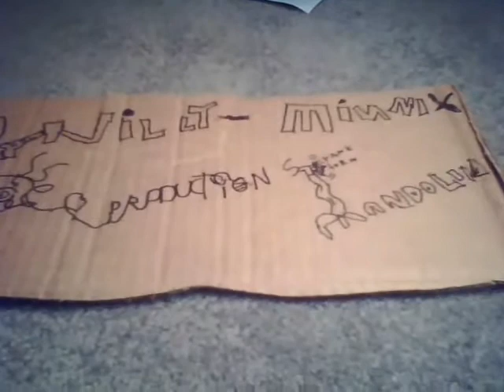God Rest Ye Merry Gentlemen.wmv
God Rest Ye Merry Gentlemen for mandolin in ADAD tuning.

Winston Salem Music Lessons, Winston Salem Guitar Lessons, Winston Salem Mandolin Lessons, Winston Salem Banjo Lessons, Winston Salem Voice Lessons, Winston Salem Piano Lessons,

Mandolin Vol. 1 Basics
Mandolin Vol. 2 English Scottish and Irish Ballads
Mandolin Christmas Edition B&W Edition
Mandolin Hymn Vol. 4
Mandolin Hymn Vol. 3 Pirates